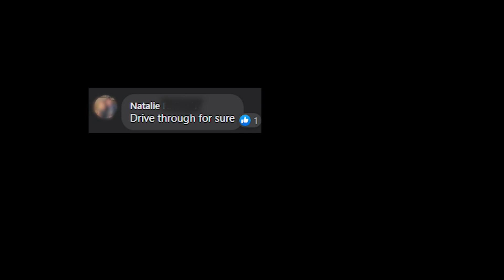Rt 66 Coffee and Boba Grand Opening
Route 66 Coffee and Boba is opening in Edgewood, New Mexico. The only coffee shop in Edgewood - Don't @ us with your b.s. about a grocery store.
Grand opening Friday July 3rd - 6 am.